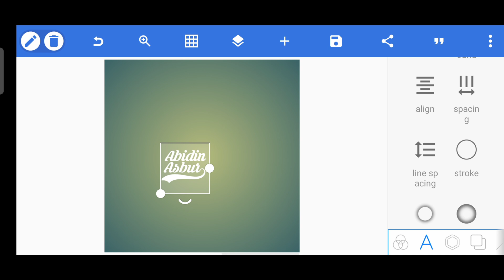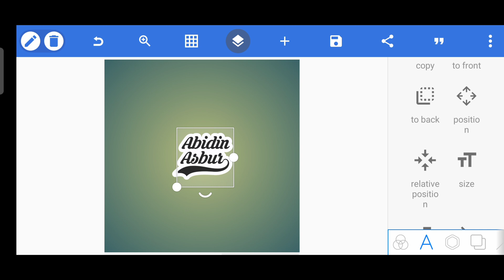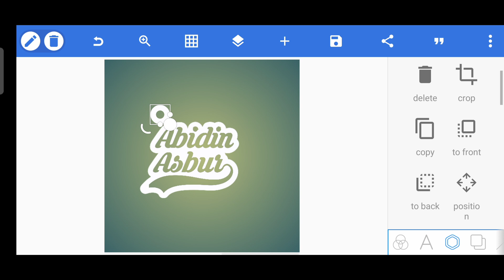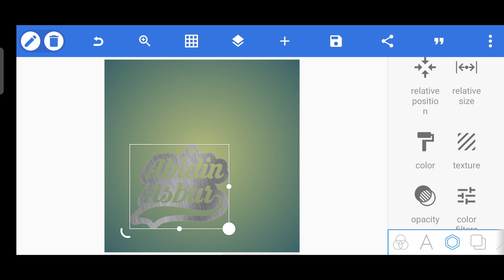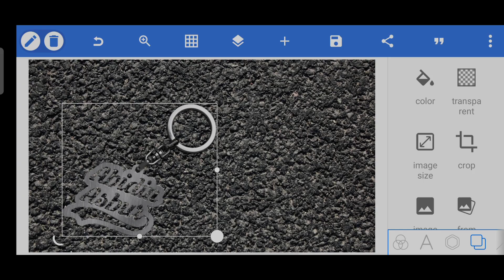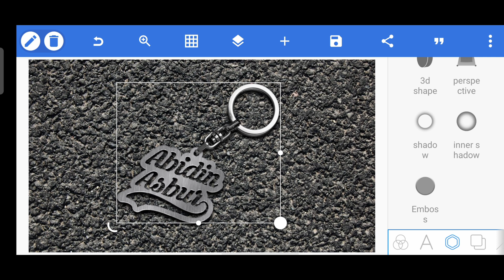Cara Edit Buat Gantungan Kunci || Tutorial PixelLab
Assalamu Alaikum..
Video kali ini tentang cara edit buat gantungan kunci di pixellab
Jika video ini bermanfaat, boleh di share di semua Grup Medsos kalian. Terima kasih